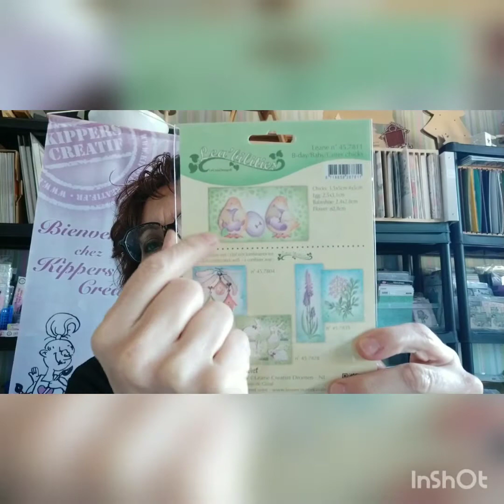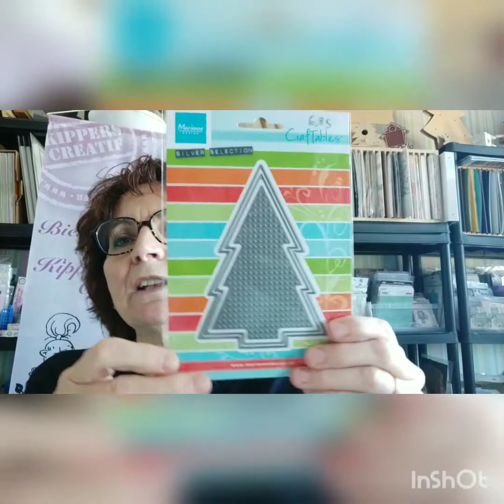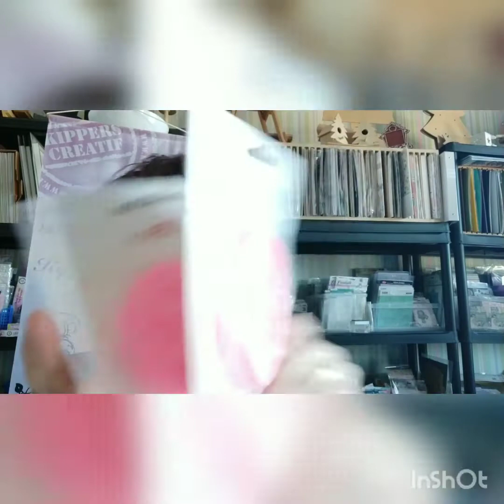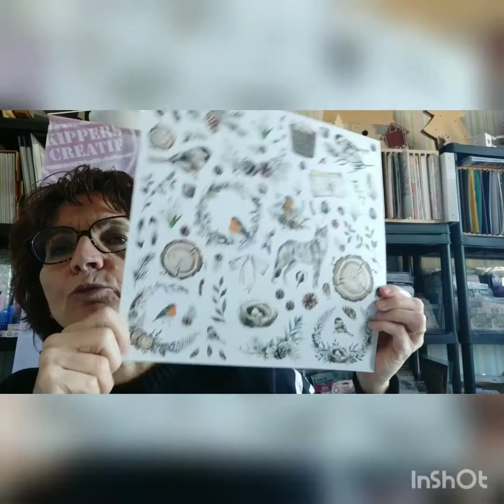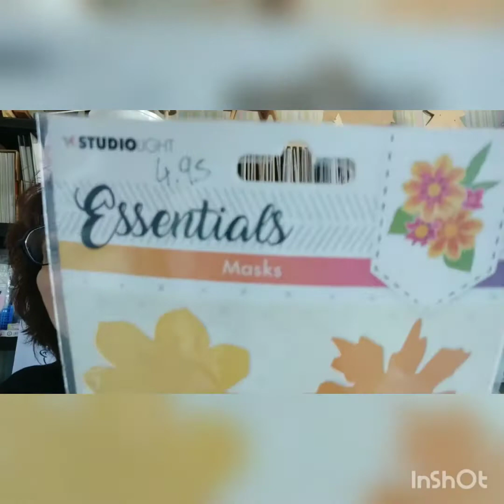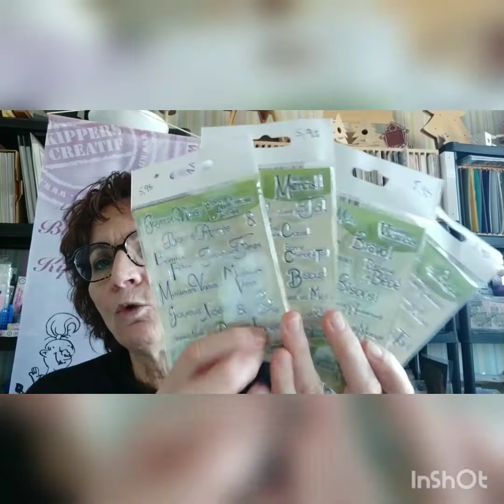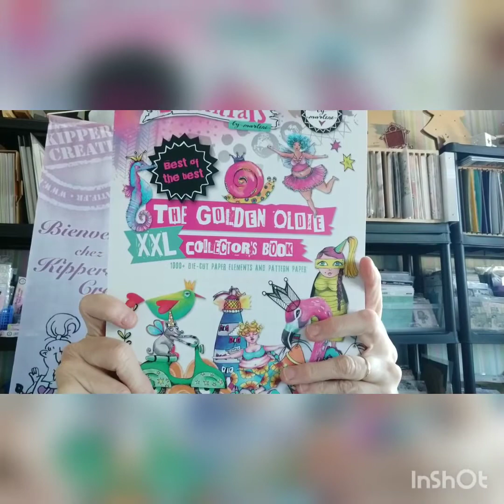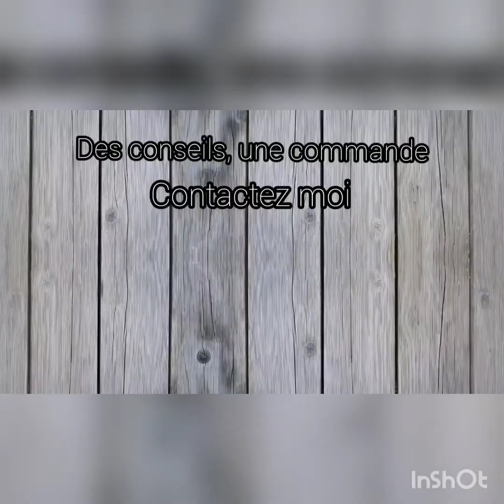Je déballe mon colis KippersCréatif #2 -2022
Découvrir le contenu de la dernière livraison kippers créatif avec les nouveautés ça vous tente !
Le lien vers les différents produits en cliquant sur "PLUS"
Ma page facebook / mon instagram :  @scrapdepatty08
Le site client
Dans l'ordre d'apparition à l'écran.